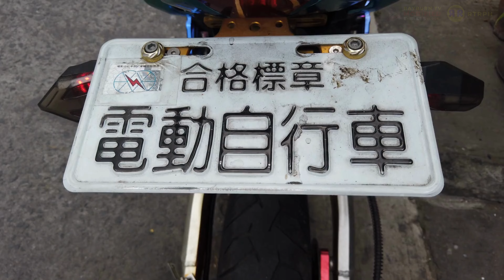Tri Colored Budget Ebike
💯 FOR SALE! TAIWAN E-BIKE!

💯 BUDGET-FRIENDLY, FOR DAILY USE, BUT POWERFUL!!!

Highlighted Specs:
✔️72240 Najing Fardriver (Brandnew)
✔️72v 23Ah SLA battery (Lead Acid)
✔️3kw QS hub
✔️Brembo Brakes
✔️Tri-colored Fairings

✔️Available for a scheduled visit if you want to see this in person and the other units. Pasong Camachile 2, General Trias, Cavite

✔️45k Straight Cash
✔️48k if installment plan
- 50% Downpayment
- 3 months to pay the remaining balance

✔️Messenger: m.me/rayburntv